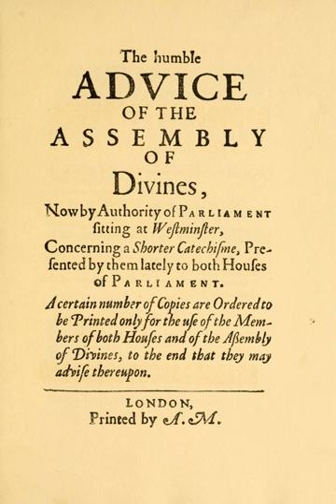Westminster Shorter Catechism | Wikipedia audio article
00:00:36 1 Background
00:02:14 2 Composition
00:04:59 3 Form and content
00:06:41 4 Legacy

- Socrates

SUMMARY
The Westminster Shorter Catechism is a catechism written in 1646 and 1647 by the Westminster Assembly, a synod of English and Scottish theologians and laymen intended to bring the Church of England into greater conformity with the Church of Scotland. The assembly also produced the Westminster Confession of Faith and the Westminster Larger Catechism. A version without Scripture citations was completed on 25 November 1647 and presented to the Long Parliament, and Scripture citations were added on 14 April 1649.